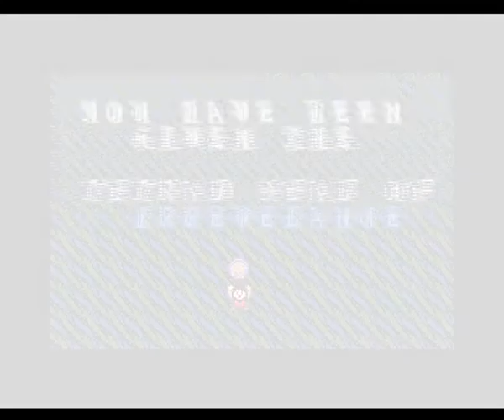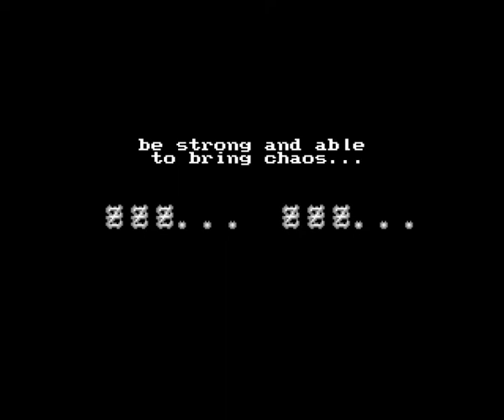Zelda Classic・BBII: Seasoned Blood 43 Coral gets the Tetrad Seal of Irrevelance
Bell "Wow, mommy got the Tetrad Seal of Irrevelance. But what does Irrevelance mean?"
Alma ”Our CastChaos wanted to mean it Irrelevance..."
Sheela "And did Mommy go back to Iris?"
Coral "I came back to life as a so lively zombie, and then I went back to her."

Zelda Classic ・BBII: Seasoned Blood
Creator : CastChaos